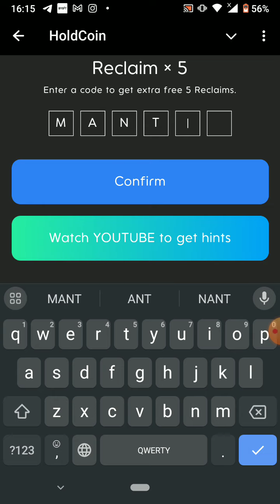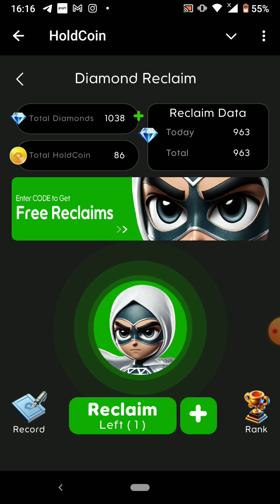Hold coin heist code JULY 31 | Hold coin today heist code